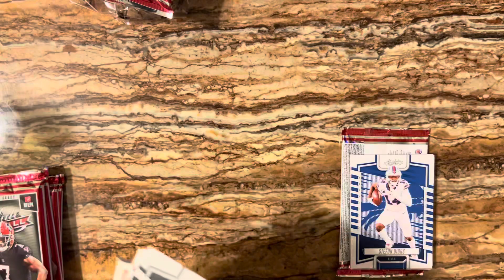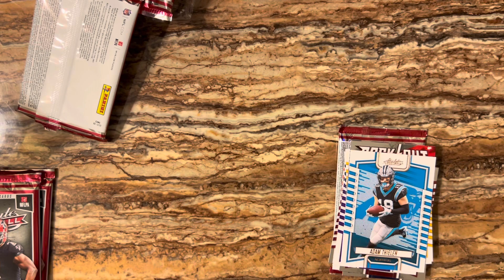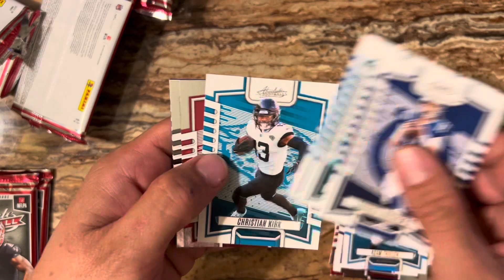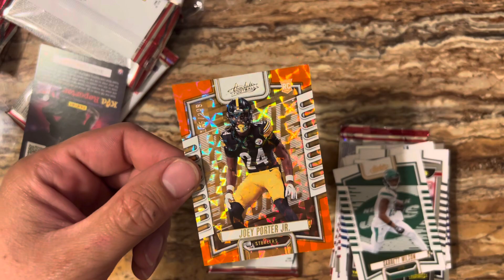2023 Panini Absolute Football Tiny Stroud Hit!!!!